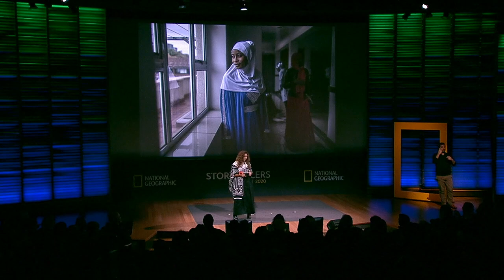Documenting The Human Condition | Gulshan Khan | Storytellers Summit 2020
Photojournalist and National Geographic Explorer Gulshan Khan focuses on stories related to social justice, identity, human rights, dignity, transition, and belonging. At Storytellers Summit, she explains her desire to document the human condition and the world around her so as to preserve these visual memories for generations to come.

Powerful stories help us understand each other and our world. The National Geographic Storytellers Summit brings together inspirational and influential photographers, writers, filmmakers, illustrators and journalists to celebrate the art of storytelling and its ability to connect us and inspire change.

The National Geographic Society is a global nonprofit organization that uses the power of science, exploration, education and storytelling to illuminate and protect the wonder of our world.